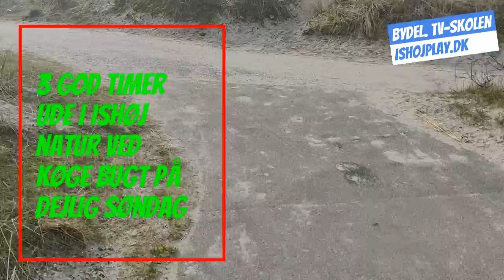Dan Renè Dahlin TOGO Vejleåparken d. 8 marts 2020